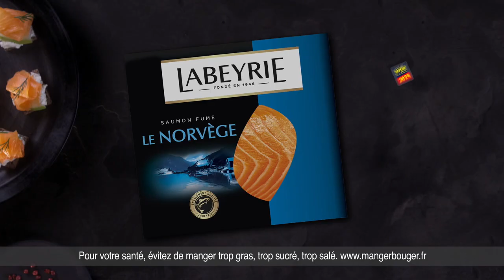JEAN-MARC LANCELOT COMÉDIEN VOIX OFF - LABEYRIE (BILLBOARD STAR ACADEMY) - ETVOIXLA.COM